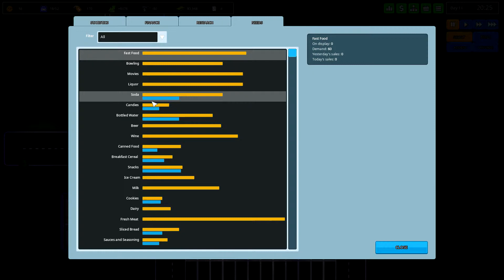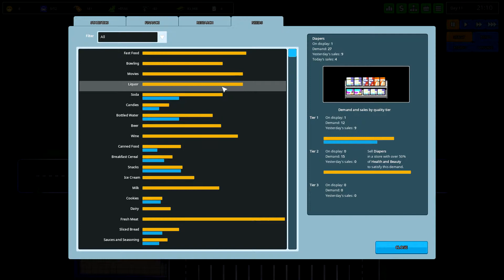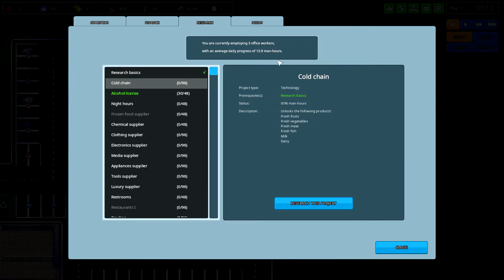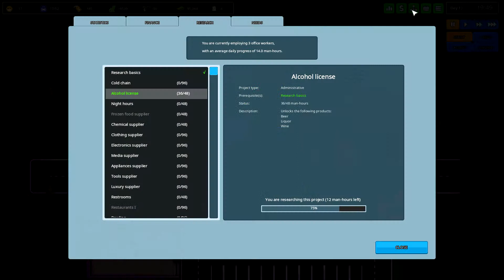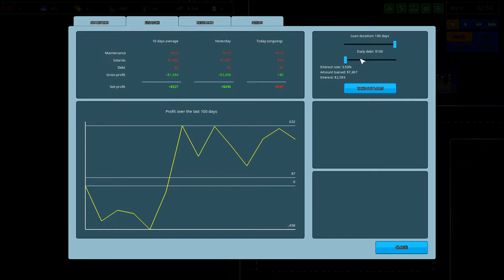Another Brick in the Mall #03 - FIDL wird größer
Infos|

Zum Spiel:
Name - Another Brick in the Mall
Plattform - PC